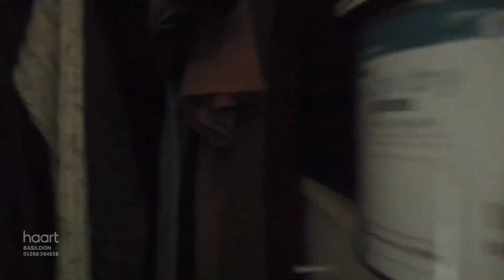Virtual Viewing of Clayburn Side, Basildon, 2 bedroom House For Sale from haart estate agents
Take a look at the Virtual Viewing of this 2 bedroom Mid Terraced House For Sale in Clayburn Side, Basildon from haart Basildon estate agents (more details below).

DESCRIPTION:
OFFERS IN EXCESS OF Â£300,000 AVAILABLE WITH NO ONWARD CHAIN!

CONTACT & CONNECT WITH HAART BASILDON ESTATE AGENTS TODAY

NOT QUITE YOUR DREAM HOME IN BASILDON?

We have a range of properties on the market in the Basildon area, so why not take a look at other houses for sale in Basildon

SELLING MY HOME IN BASILDON - HOW MUCH IS MY HOUSE WORTH?

Are you selling in Basildon? Interested in knowing how much your property is worth? Perhaps you are thinking of buying your next property, so put yourself in the pole position to buy your dream home by booking a free, no-obligation, comprehensive and expert property valuation

THE BASILDON HOUSING MARKET

haart Basildon are expert estate agents for the Basildon housing market.

We know what it's like living in Basildon and can give our opinion on the best areas to suit your needs. Ask us your questions - what are the local areas like to live in? What are the schools like? How are the transport links? How are prices moving in different places?

Whether you're buying or selling, letting or renting, haart Basildon have amassed a wealth of guides to help make the process easier. Take a look the advice guides on our website for more information.